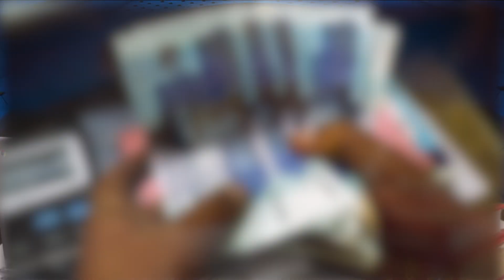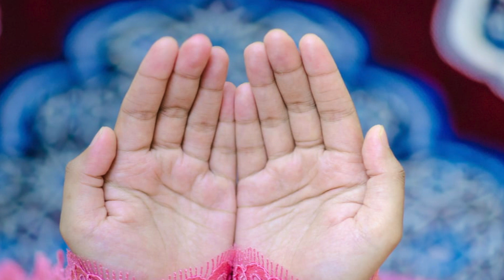Paisa Save Karne Ka Tariqa | Dua ki Qabooliyat Ka Khas Tariqa |Dr.Zunaira Amber